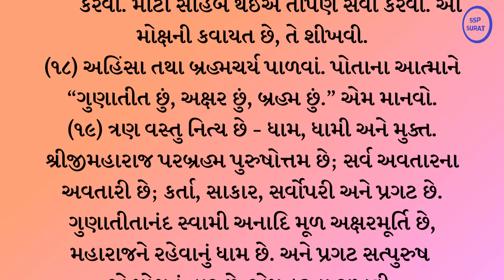૩૨ યોગીજી મહારાજનો ઉપદેશ